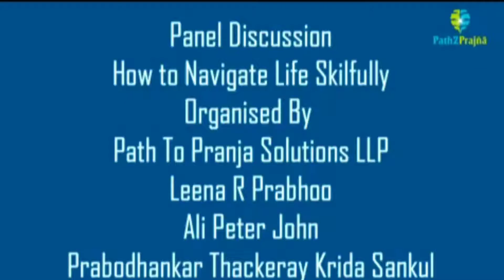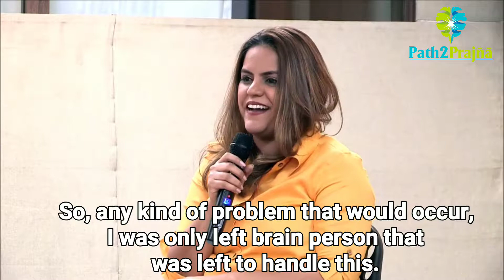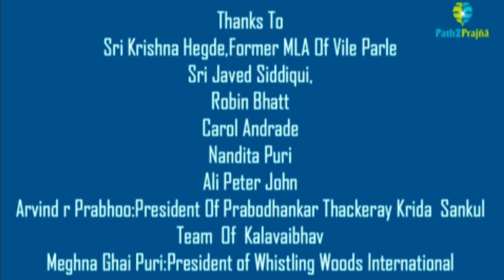Best Stress Buster for "Right Brained" Students. Meghna Ghai Puri with Leena R. Prabhoo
In this episode, I am in conversation with Meghna Ghai Puri, President of Whistling Woods International, a Film, Media and Arts Institute in Mumbai.
Meghna shares the institutes best stress buster practices for “right brained”, creative students which help them effectively handle the ups and downs of their student life.

This channel share tips on How to Navigate Life Skillfully to Live Life Successfully so that you can Be What you CAN be.